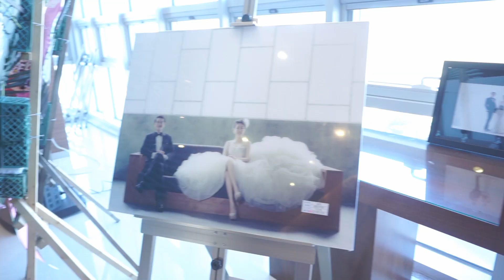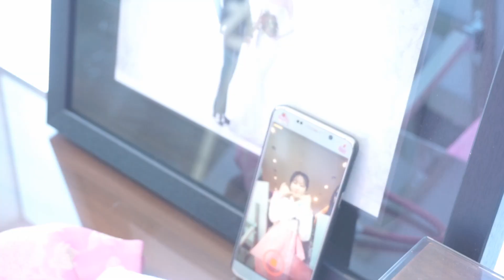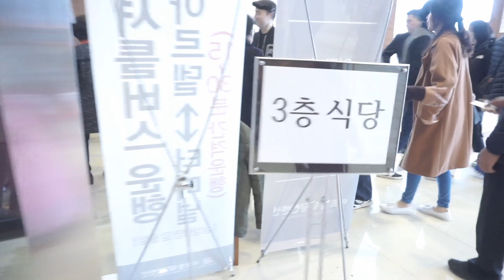{이수아} 결혼식 브이로그🤵👰ㅡ삼촌ㅣ사촌동생ㅣ틱톡ㅣ점심은뷔페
안녕하세요~
지난주 토요일에 저희 친삼촌이 결혼을 하셔서 구미에서 서산까지 결혼식장에 다녀왔어요ㅎㅎ

ㅡㅡㅡㅡㅡㅡㅡㅡㅡㅡㅡㅡㅡㅡㅡㅡㅡㅡㅡㅡㅡㅡㅡㅡㅡㅡㅡㅡㅡㅡㅡㅡㅡ

촬영 ㅡ 이수아
출연 ㅡ
장소 ㅡ

ㅡㅡㅡㅡㅡㅡㅡㅡㅡㅡㅡㅡㅡㅡㅡㅡㅡㅡㅡㅡㅡㅡㅡㅡㅡㅡㅡㅡㅡㅡㅡㅡㅡ